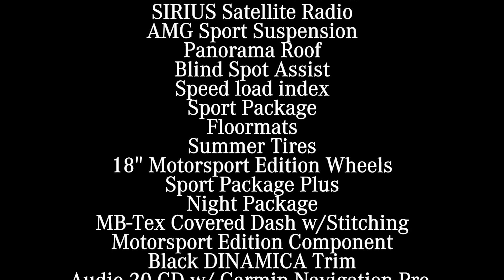2017 Mercedes-Benz CLA250 M11570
Inspired by its trendsetting big brother, the CLS, the CLA is a near-verbatim translation of the acclaimed Concept Style Coupe show car that captivated the international auto show circuit. Flowing curves are joined by crisp, sweeping arcs to create a three-dimensional sculpture that's enticing from every angle. Frameless door glass, an expressive front fascia and taut proportions define it as a true, and truly modern, Mercedes-Benz 4-door coupe.